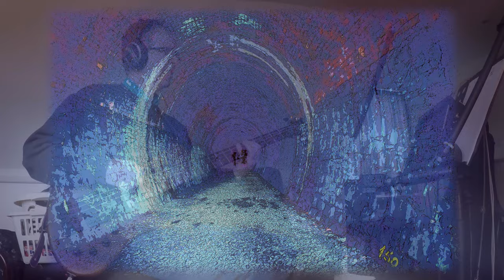Ambient Bass Looping #11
This piece was inspired by a photographic trip to the Neidpath Tunnel and viaduct at Peebles in the Scottish Borders, Scotland. Opened in the mid 1860s and closed completely to rail traffic in 1954, it was part of the Caledonian Railway. The tunnel and viaduct are now listed structures.

Music was played on the ACG Finn 5 string through the Helix with EHX pitch pedals and Strymon Big Sky in send/returns.